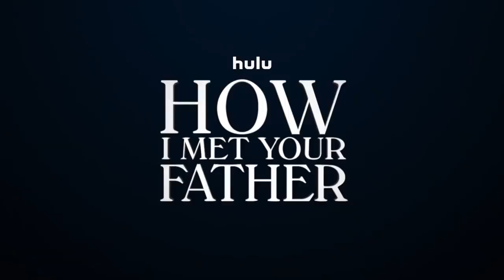How I Met Your Father Official Trailer Season 1 - Kim Cattrall, Hilary Duff, Christopher Lowell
Check out the official How I Met Your Father Trailer starring Kim Cattrall, Hilary Duff, Christopher Lowell

 Starring: Kim Cattrall, Hilary Duff, Christopher Lowell

Synopsis: Sophie and her close-knit group of friends are in the midst of figuring out who they are, what they want out of life, and how to fall in love in the age of dating apps and limitless options.